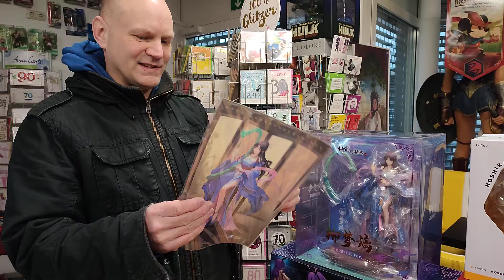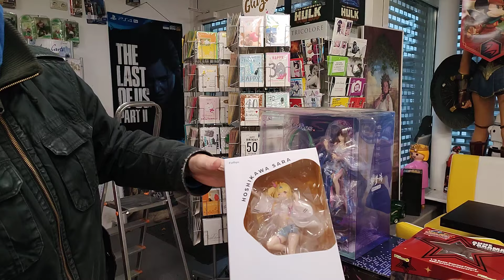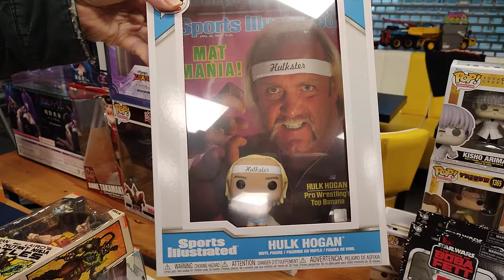Jede Menge schöne neue Manga Figuren!!!!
Impressum Angaben gemäß § 5 TMGPinkepank Ankauf-Verkauf-TauschIn den Blumentriften 3338226 SalzgitterVertreten durch:Dirk PinkepankKontakt:Telefon: 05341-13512Umsatzsteuer-Identifikationsnummer gemäß §27a Umsatzsteuergesetz: DE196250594